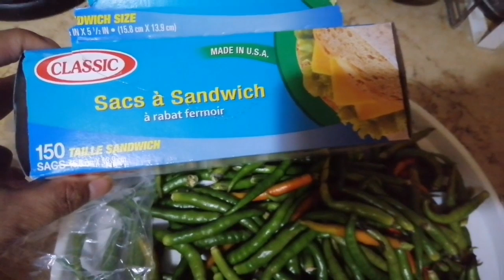লক ডাউন এ কেমন আছি||সকালে হলুদ চা||আজ মজার মজার কিছু রান্না করলাম